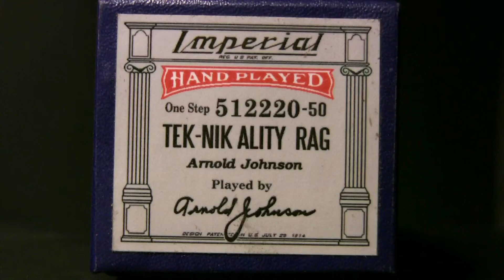Tek Nic Ality Rag - Comp Johnson - Ampico Lexington 88n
Played by the Composer Arnold Johnson  early Imperial # 512220